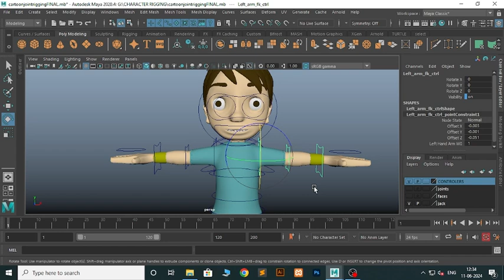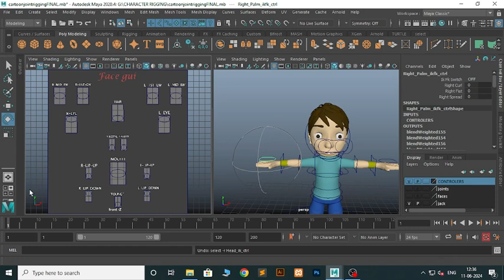Barnali Karmakar - Rigging demo